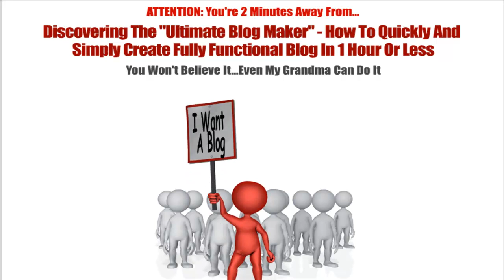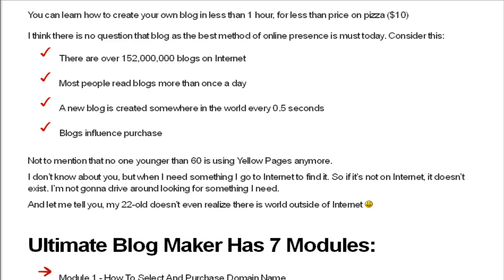Ultimate Blog Maker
If you always wanted web site or blog but but never got it for whatever reason, I have the solution for you.
And by the way, it costs only $47.
But before I tell you more about Ultimate Blog Maker training course, let me explain to you why do you need web site or even better blog.
Regardless if you have brick and mortar business, or you would like to make money on Internet, or you have something you are very passionate about, a blog is must. Let me tell you why.
First, a blog is dynamic web site where the content is always updating, unlike regular web site that is static and usually designed once and not touched. Mind you, a blog is so powerful that can be configured like static web site.
Second, imagine blog like your online store with hundreds of millions potential visitors. What would your business be if you can bring those millions of people to see your store? How much money you can make online if you can have something for whole world to buy?
How much fun you would have with your passion if you can connect to the people on the other side of the world?

Ultimate Blog Maker Review
Ultimate Blog Maker Bonus
Ultimate Blog Maker Product review